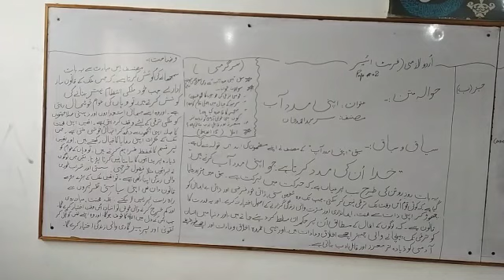Urdu lecture Siaq o sabaq Apni madad aap 1st year by Sir yousaf